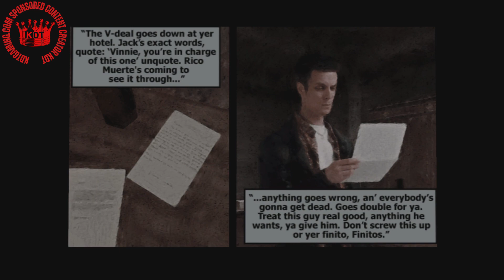Max Payne- The American Dream part 1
Starting Max Payne from the ps2, bring memories  of an awesome game